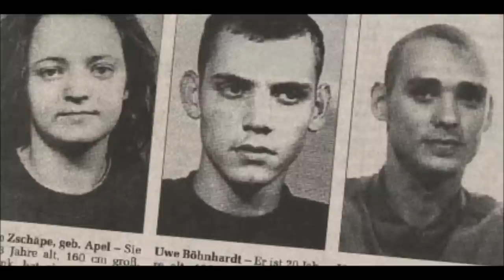NSU-Prozess: Richter Götzl in der Kritik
Vorsitzende Richter im NSU-Prozess, Manfred Götzl - das Oberlandesgericht München versteht die Dimension des Prozesses nicht

Juristischer Dienst nach Vorschrift? Mangelnde Sensibilität? Oder dann doch schon Ignoranz?

Mit seinem Starrsinn zeigte das Gericht, dass es der Ausnahmesituation, die dieser Prozess bedeutet, nicht gewachsen ist.

Von Dieter Sattler, Frankfurter Neue Presse | 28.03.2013

Die Euro-Krise hat offenbar das Bild des hässlichen Deutschen auferstehen lassen. Ausländische Demonstranten ja sogar Professoren stellen, ohne mit der Wimper zu zucken, die harte deutsche Euro-Politik in die Nazi-Tradition. Gegen solch dumme Behauptungen kann man wenig machen.

Die Regierung ist im Recht, wenn sie trotz der Probleme in Südeuropa auf die Gültigkeit der europäischen Verträge verweist. Man sollte höchstens hin und wieder sprachlich etwas sensibler gegenüber der Befindlichkeit in den Krisenländern sein.

Etwas anders verhält es sich bei der Diskussion um die Zulassung türkischer Medien zum NSU-Prozess, der am 17. April in München beginnt. Hier hat das zuständige Oberlandesgericht alles falsch gemacht, was man falsch machen kann. Und damit steht Deutschland in gewisser Weise zu Recht in der Kritik. Im Bewusstsein dessen, dass die meisten Mordopfer der NSU-Nazis Türken waren, hätte das Gericht dafür sorgen müssen, dass türkische Journalisten in ausreichender Zahl der Verhandlung gegen Beate Zschäpe, dem letzten lebenden Mitglied des Thüringer Mordtrios, beiwohnen können. Zumal man angesichts der Ermittlungspannen und der früheren „Döner-Mord-Theorie" von einer gewissen Sensibilität in der Türkei hätte ausgehen müssen.

Stattdessen ging man den üblichen Weg. Die 50 Journalisten-Plätze wurden nach Eingang der Anmeldung vergeben. Nach den ersten Protesten tat die Gerichtssprecherin so, als sei dieses Verfahren von Justitia höchstselbst verfügt. Gestern wurde kleinlaut eingeräumt, dass man es auch hätte anders machen können, sich aber eben für jenes übliche Verfahren entschieden hätte. Dieses Eingeständnis ließ nun das vorherige Sichzurückziehen auf formale Gründe als wirklich „typisch deutsch" erscheinen, fast mit einem leicht gehässigen Einschlag.

Mit seinem Starrsinn zeigte das Gericht, dass es der Ausnahmesituation, die dieser Prozess bedeutet, nicht gewachsen ist. Dabei hätte es entsprechende Vorbilder gegeben. Beim Mannheimer Prozess gegen Fernseh-Moderator Jörg Kachelmann war von vornherein dafür gesorgt worden, dass Schweizer Journalisten dabei sein konnten.

Da die Politik nun wach geworden ist, werden im Endeffekt auch in München türkische Medien im Gerichtssaal sein. Ist der politische Wille da, werden sich auch gegenüber einer blinden Justitia Möglichkeiten finden lassen, eine Lösung zu finden, mit der die Türkei zufrieden ist. Es ist nur schade, dass bis dahin unnötigerweise wieder Vorlagen für das Bild vom hässlichen Deutschen geliefert worden sind.(Dieter Sattler)